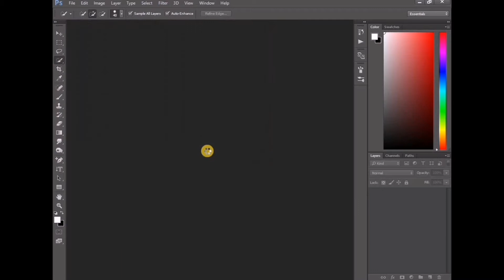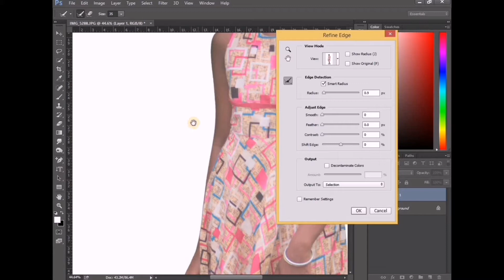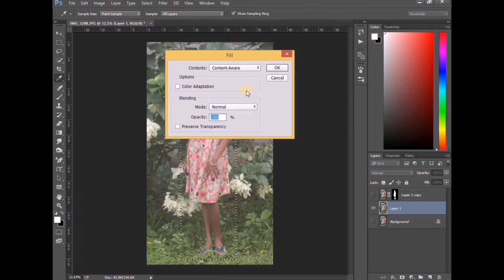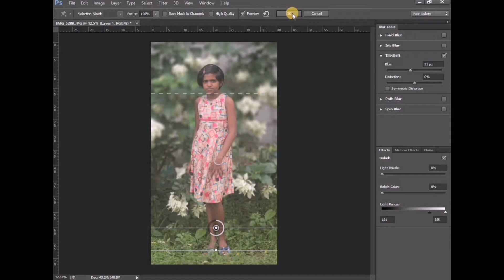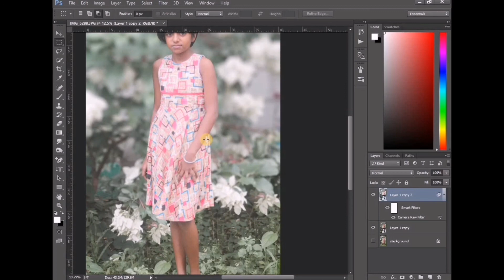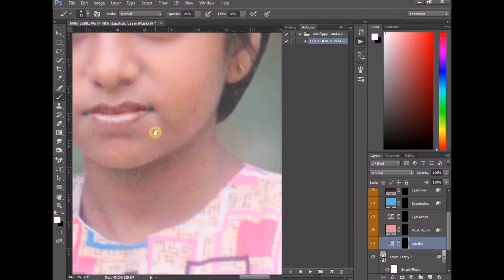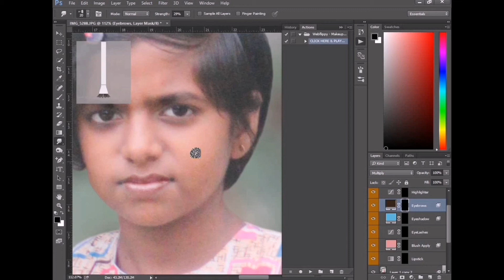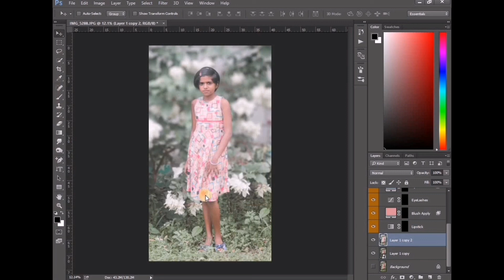Background blur in a photo | Photoshop photo retouching | Dk cvp